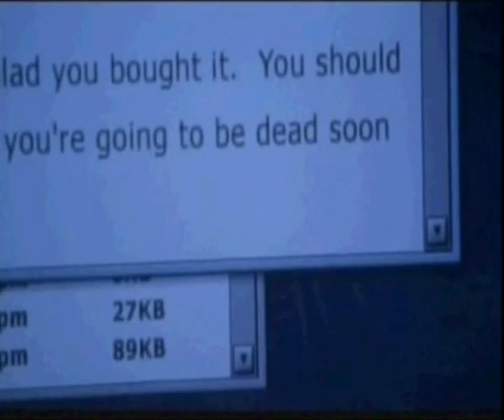Mark Harmon as Special Agent Simon Donovan - Right Here Waiting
Hey guys =)
This is a short video about Mark Harmon and his awsome role as Special Agent Simon Donovan in The West Wing till he died. This scenes are my favorite scenes and one of the shocking scenes.
I hope you will like and watch it =D

It's specialy for all Mark Harmon Fans who love him ;))